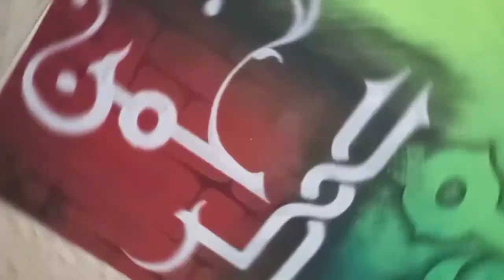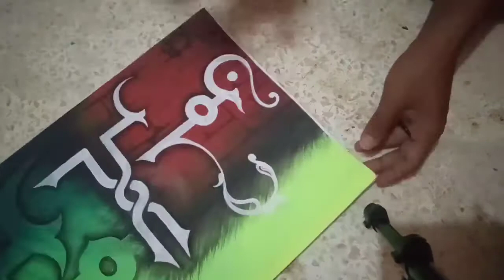cara membuat kaligrafi kontemporer mudah, step by step | acrilyc painting | Asmaul Husna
assalamualaikum..Wr..Wb..

kali ini saya akan berbagi Vidio tentang cara membuat kaligrafi kontemporer sederhana dan mudah untuk diikuti.
kalimat yang ditulis dalam kaligrafi tersebut adalah Asmaul Husna yaitu Ar-Rahman dengan jenis khat kufi.